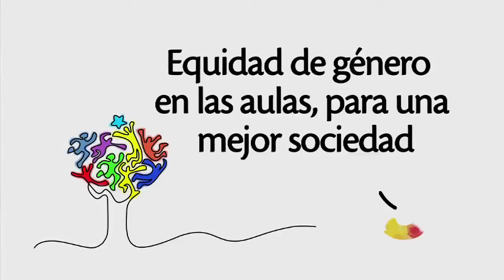Equidad de género en las aulas, para una mejor sociedad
La ley de Convivencia Escolar aprobada en 2013 tiene un componente importante: la formación para el ejercicio de los DDHH, sexuales y reproductivos.

Esta ley ha fomentado que se creen proyectos orientados a formar de manera responsable a los niños y jóvenes en este tema

En el Colegio Distrital Prado Veraniego se ha implementado el proyecto Equidad de género enfocado en el respeto por la mujer